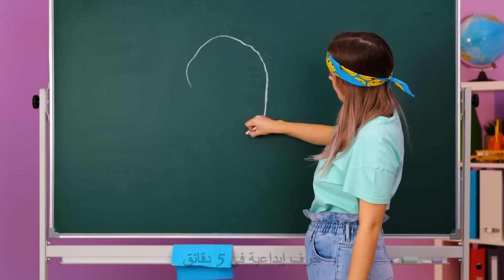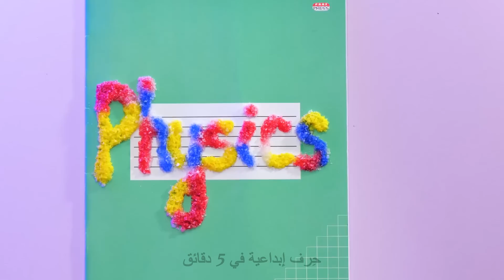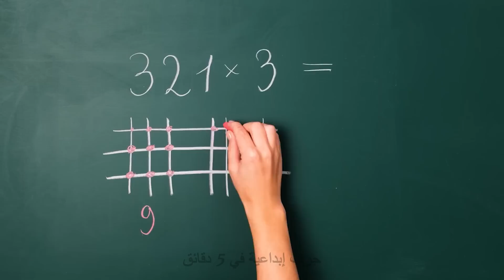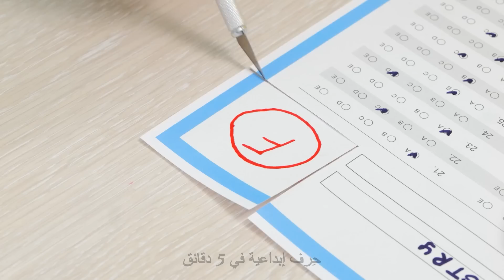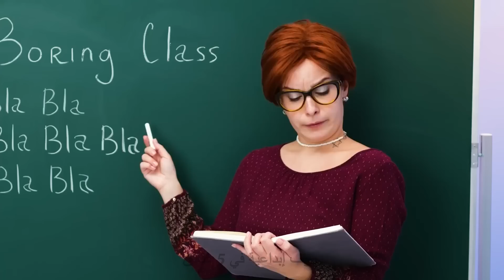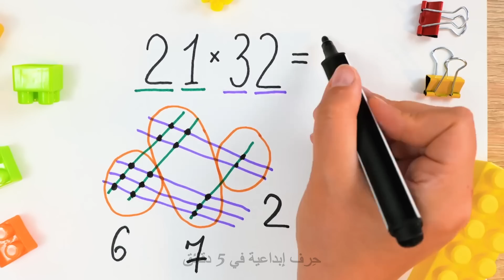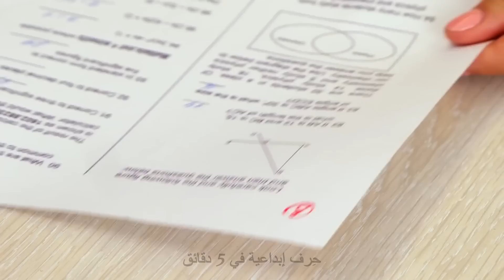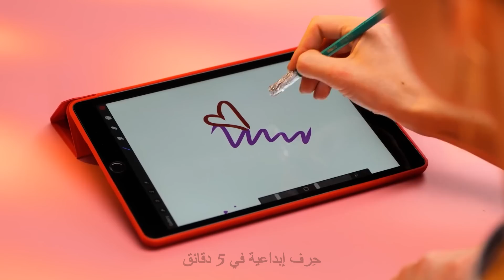حرف مدرسية رائعة وحيل مفيدة للدراسة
مرحباً بكل الأصدقاء، أطلقوا العنان لقدراتكم مع هذه الحرف المدرسية والحيل الدراسة المذهلة التي جمعناها لكم في هذا الفيديو. سنريكم كيفية تحويل المستلزمات المدرسية العادية إلى أدوات مسلية ومفيدة تساعدكم على العمل والإبداع. ستتعلمون أفكار اصنع بنفسك منظم مكتبي إلى تدوين الملاحظات بطرق مبتكرة، وغيرها من الحيل التي تجعل الدراسة أمتع وأكثر فعالية.

استعدوا لتحسين حياتكم الدراسية من خلال:
- تزيين أغلفة الدفاتر بلمسة شخصية مميزة  📒
- تدوين الملاحظات بالألوان لحفظها بطريقة أفضل
- اصنع بنفسك مقلمة ليظل مكتبك منظماً ✏️
- طرق تقوية الذاكرة لاجتياز الاختبارات 🧠
- نصائح لإدارة الوقت لتحقيق أقصى استفادة من وقت المذاكرة ⏰

الطوابع الزمنية:
00:07 - اصنع بنفسك ممحاة من الغراء الساخن
01:03 - كيف ترسم دائرة منتظمة
01:57 - حيل لتنظيم أدوات الرسم
02:41 - حيل ذكية بأقلام التحديد